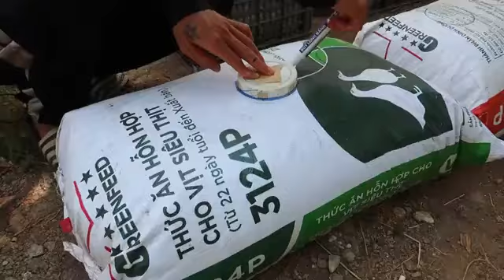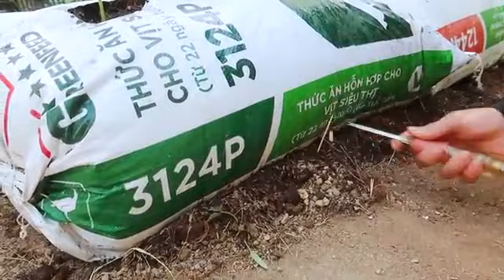The tomato growing process//from the start to the end all the procedural report done.